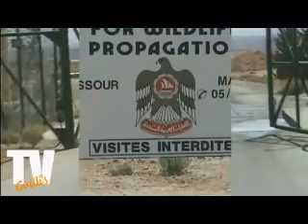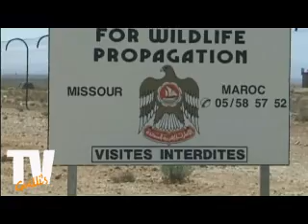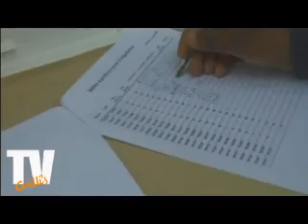محمية طائر الحبارى -ميسور-